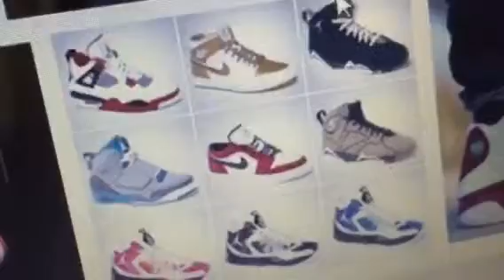The bored day ........ LOL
just a short video . Cuz I'm seriously bored